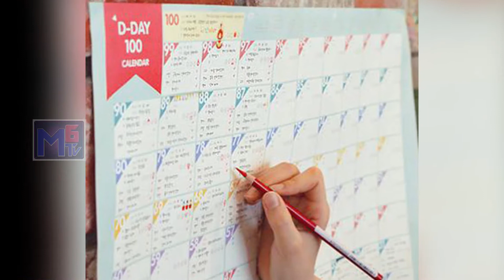ఇలా చేస్తే చదువులో మీరే ముందుంటారట | Best Way to Overcome Laziness | M6tv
Good study habits are critical for success, especially in language learning. This post gives you one powerful technique to study more, and better, ..
If you're feeling too lazy to study, then try these awesome tips to get your motivation back on track, and yourself firing on all cylinders and ready to..
M6 Tv Telugu is a Good Place to Wonderful Videos , Movies, Popular songs,Devotional Facts..You Will Gain Good Knowledge about Devotional.. You May Also Know Hidden Facts of All Religions Devotional Facts.. Please Do Subscribe, Share , Like Our Videos and Do Share Your Thoughts , Ideas, Doubts To us We Will Try To give Clear information Regarding This..